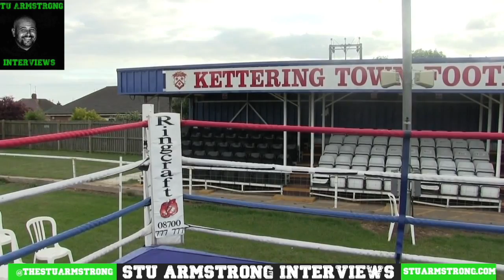Jay Strickson Bare Knuckle Boxer The Stu Armstrong Interviews